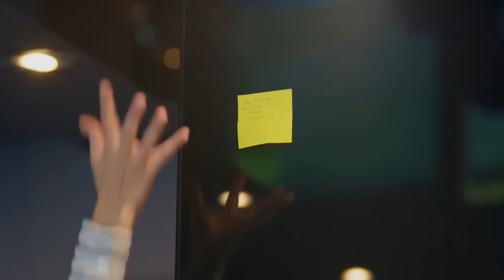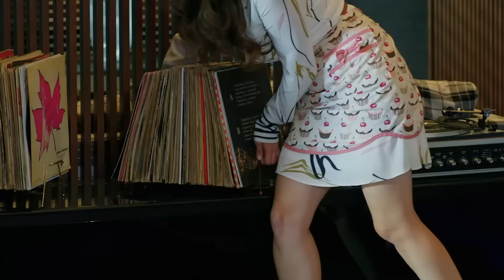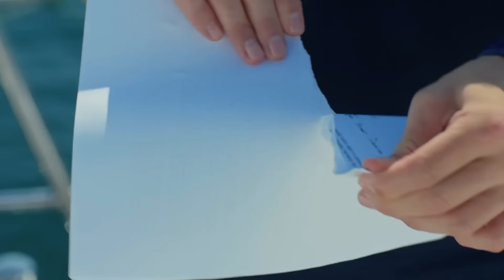FULL HD (Arabic Dubbing) مسلسل البدر الحلقة 30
(Arabic Dubbed)

الإنتاج: رقم 9
المخرج: جاغري بيراك
كاتب السيناريو: فريق Kuledibi Senaryo - عائشة جونسو تيكر فكرت بيكلر